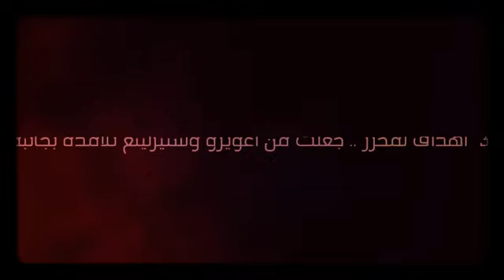هدف محرز الذي أذهل العالم... وجعل اغويرو وستيرلينغ تلامذة بجانبه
لا تنسـى الاعجـآب و الاشتـراكـ بالقنــاة
 Hichem Smati -Gharami- Clip Officiel Trap-Rai هشام سماتي غرامي
Hichem Smati
1,4 M vues il y a 2 jours
كليب حصري لهشام سماتي في أغنية حساسة غرامي Prroduction : Hichem Smati Suivez Hichem Smati ici : Facebook Page...
7:10
مطبخ ام وليد / بنصف لتر حليب حضري ارووع و الذ تحلية في 10 دقائق .
Oum Walid
92 k vues il y a 8 heures
وصفة لتحلية بسيطة بمقادير اقتصادية بالفلون و الشوكولا .
15:35
كيف كسبت قلب زوجي وأطفالي💓تارت الليمون👌ديكور شتوى للصالون تحفة ⁦☺️⁩تنظيف/ شاي محارب للزكام🤗
zeyneb jijelia
73 k vues il y a 21 heures
اليوم كان يوم ممطر وجد مميز ، عند هطول الأمطار أحب أن اقضي جزء من صباحي في التأمل و العناية بقلبي وجسمي ،...
17:11
(تحدي المواهب | الحلقة 4 (الجزء الثاني | Got Talent مين عندو موهبة | شباب
Ali TGTV | علي تي جي تي في
278 k vues il y a 1 jour
الجزء الأول الإنستقرام 📸 (شاهد الحلقات الكاملة من تحدي الــ10,000 ريال...
6:54
Cheb Lotfi 2020 (Ma9li Fi Hawmetha_ مقابل تاقتها ) Clip Officiel قنبلة المنتظرة طويلاً
FARES MB PROD
419 k vues il y a 1 jour
FARESMBPROD جميع حقوق طبع و النشر Cheb Lotfi 2020 (Ma9li Fi Hawmetha_ مقابل تاقتها ) Clip Officiel قنبلة المنتظرة طويلاً Cheb Lotfi Omri Biya Hassi
4:15
ليوم حبيبات قلبي شاركتكم واش طيبت واش حضرت❤️⁩يخي حنا نصيبو السبة باش نخلقو الفرح في العايلة😉
مطبخ و تدابير دداح
111 k vues il y a 1 jour
1:53
آدم بنلمقدم الموهبة الشابة التي أبهرت المدربين في الحلقة الثانية من الصوت وبس
MBC THE VOICE KIDS
1,5 M vues il y a 1 jour
»Watch Full Episodes Free: The Voice ON SOCIAL: ►Watch for free
14:53
فيديو في بيت اهلي♥️ كواليس نهاية الأسبوع في دارنا مع زوجة اخي
cuisine loudjain dz
119 k vues il y a 1 jour
طلعو التطبيق فالتليفون وتبقى عندكم كل الوصفات محفوظة ,الرابط تع التطبيق
10:17
اليوم جبتلكم الجديد☝️⁩نحيت غمة قلبي ⁦❤️⁩فطور اكسبراس اول مرة نجربو 💯 كيفاش جاز نهاري 💥
فضاء حسنة
74 k vues il y a 1 jour
الاستغرام فايسبوك الموقع هادا فيه جميع المقادي...
2:07
محامي فادي الهاشم يكشف تطورات القضية وقرار حازم من نانسي عجرم
MBCTrending
149 k vues il y a 17 heures
12:10
En cours de lecture
رحت إلى صالون اضافر ياباني | اخذ ثلاث ساعات 🇯🇵
Ayatee
531 k vues il y a 20 heures
في فيديوا اليوم رحت الى افضل صالون اظافر ياباني في امريكا! هل يستحق المبلغ؟ 💙 سبسكريب لقناتي
23:33
الدكتور وهو عم يفحصها وقع بحبها 😍 وهي عشقانة غيرو والدكتور عم يتقرب منها ليخطبها
تي في - TeeVee
297 k vues il y a 18 heures
مقطع من مسلسل اثر_الفراشة سمر سامي عبدالهادي صباغ بيبر داغر نورا رحال لين غرة ياسر البحر سهيل جباعي روبين...
10:06
يا سعدي بنشاطي يوم الجمعة روتيني كلو تحفيز و نشاط😚👏😘
سهام ديلخ لباتنية DZ
85 k vues il y a 1 jour
4:02
Cheb Midou 2020 Khalini khalini avec Seif Abdoun (clip officiel )
Studio Abdoun
829 k vues il y a 2 jours
جديد شاب ميدو و سيف عبدون جميع الحقوق محفوظة Facebook seif abdoun La Page Facebook
15:22
قصت شعرها قصير من ورايا (ردة فعلي😡)
Djalil palermo 2020 bye bye salam باي باي سلام
DJALIL PALERMO